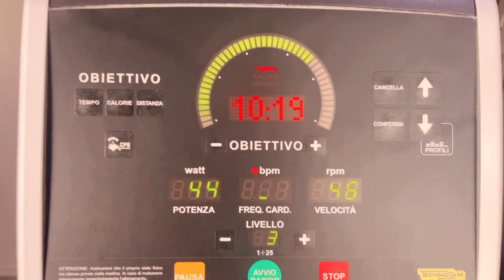বন্ধু আমার শত্রু | Ami Ar diet Korbo na | AHMED MEDUL